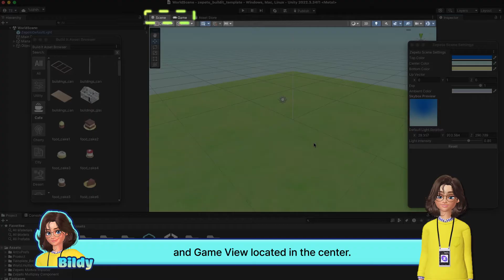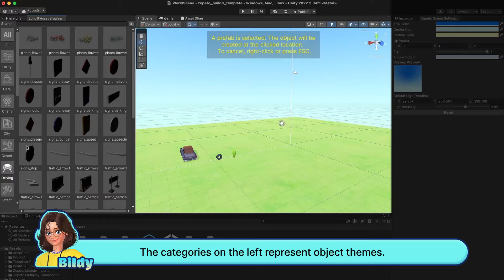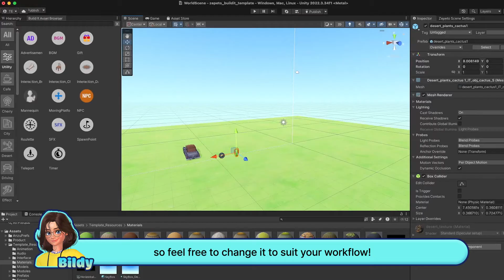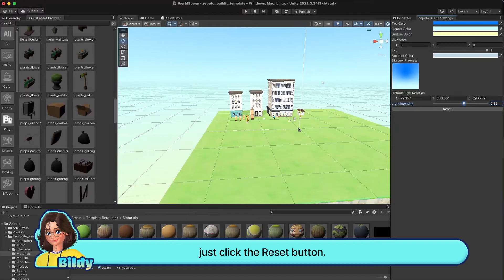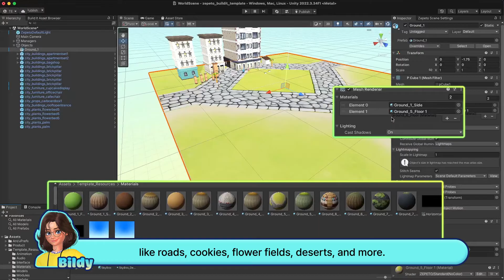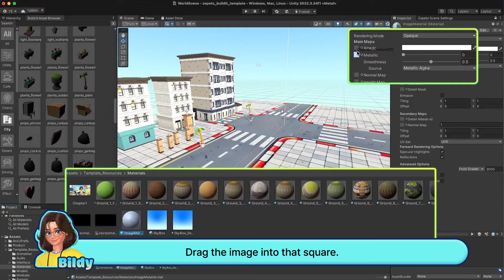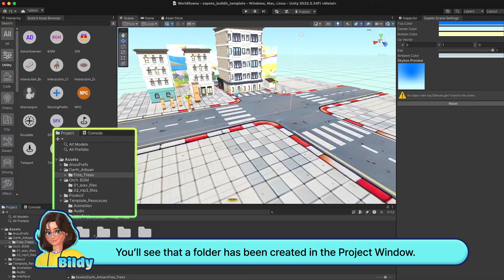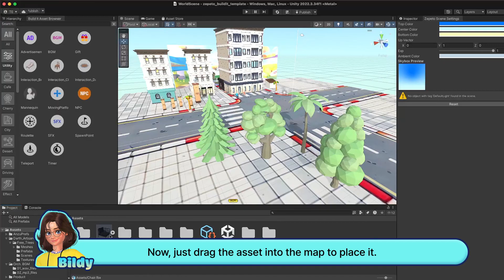[Step by Step World Tutorial] [Build it] Part 3. Placing and Editing Basic Objects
Let’s learn how to use the template and explore its basic features.